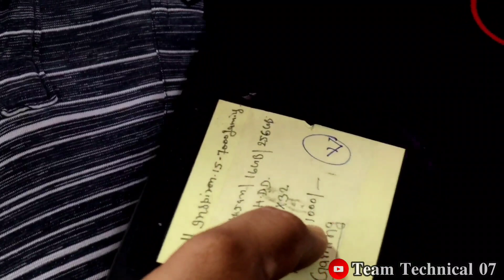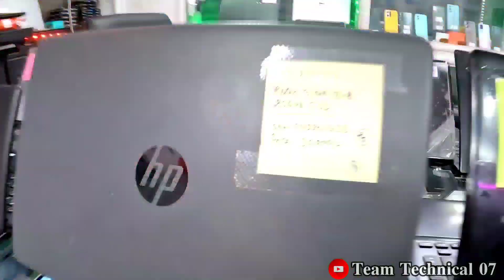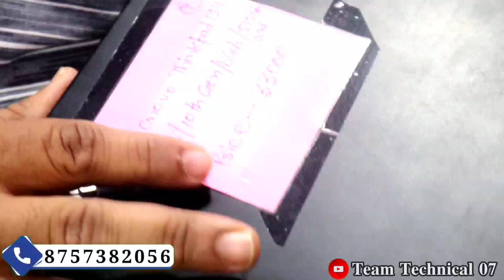गारंटी इनसे सस्ता कोई नहीं देगा | Cash On Delivery | EMI Available | Cheapest Laptop market in Patna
Welcome to YouTube Channel Team Technical 07

In this video we bought you an astonishing range of Second Hand Mobile
Location of the shop- Patna
adress :-

THE PROCESSOR
OLD LAPTOP & MOBILE STORE SALES / BUY / SERVICE
DEALS IN OLD LAPTOP, MOBILE,& ALL ELECTRONIC PRODUCTS
SHOP NO: G-9, GRAND PLAZA, DAKBUNGLOW CHOWK, PATNA

The Processor

Adress - G- 9 The Processor, Grand Plaza, 605, Fraser Rd, Old Jakkanpur, Lodipur, Patna, Bihar 800001, India

Cheapest iPhone market Second hand mobile iPhone Market in patna Team technical 07 electronic zone Patna cash on delivery iphone best offers iphone wholesale mobile market iphone market 2nd hand mobile Team technical 07
 सबसे सस्ता iphone iphone in lockdown iphone sale second hand iphones at cheap price second hand phones in cheap price  cheapest branded phones mobile market in Patna wholesale mobile market in patna